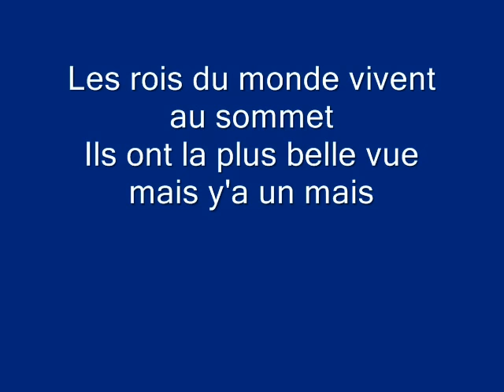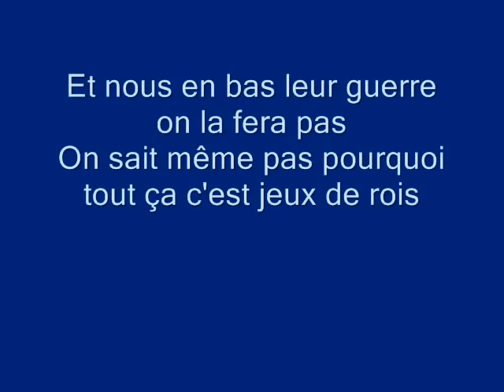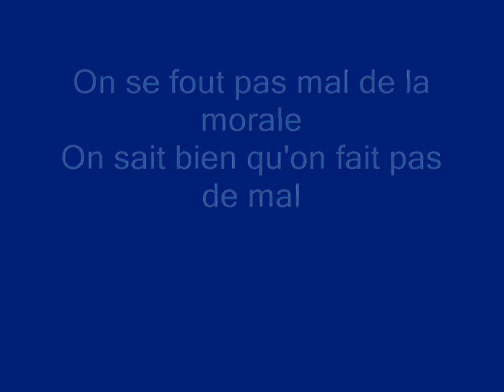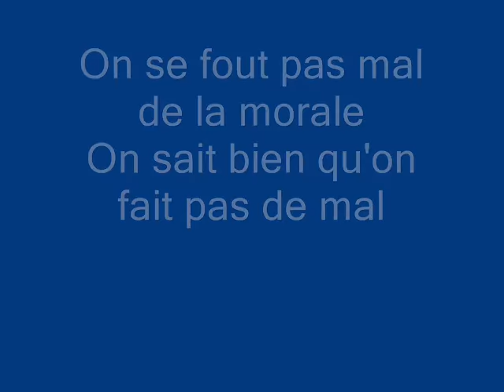Roméo et Juliette Les Rois du Monde[Lyrics-Paroles]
Les Rois du Monde- Paroles(Lyrics).

"Les Rois du monde" est une chanson chantée par Philippe d'Avilla, Damien Sargue et Grégori Baquet. C'est le second single de la comédie musicale Roméo et Juliette, de la haine à l'amour et la quatrième piste de l'album éponyme. Sorti en juillet 2000, la chanson a connu un grand succès en France et en Belgique, où elle est restée plusieurs mois en tête des charts.